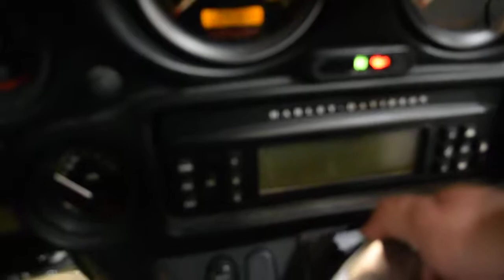2006 H-D Electra Glide Classic | Used motorcycle for sale at Monster Powersports, Wauconda, IL